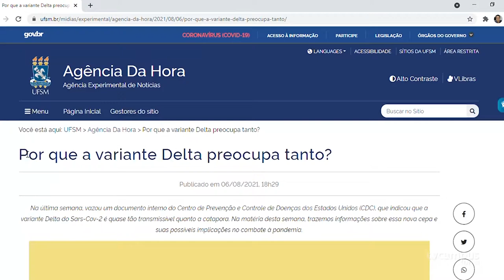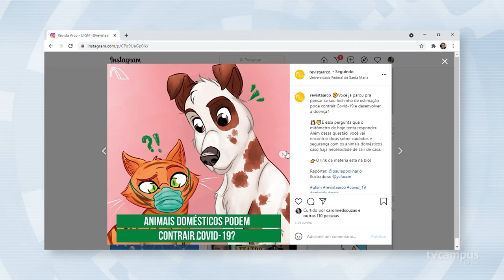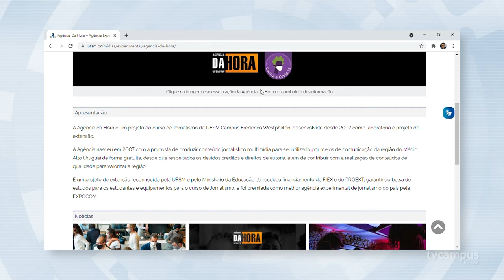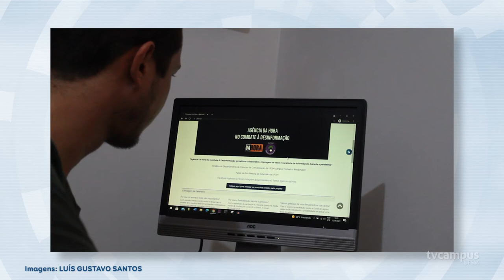UFSM atua no combate à desinformação durante a pandemia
🔎📄 Três iniciativas da Universidade buscam disseminar informações confiáveis durante a pandemia de Covid-19. A Biblioteca Central, o projeto Agência Da Hora e o Mitômetro da Revista Arco colaboram no enfrentamento às notícias falsas sobre o coronavírus.